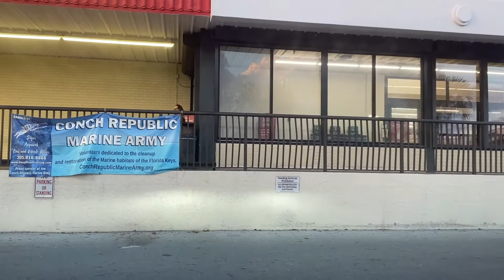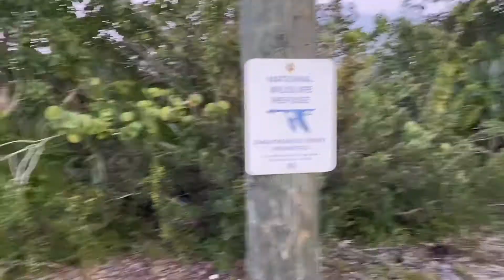Feeling Thankful For Tesla Speed Aware Cruise Control (On Key Deer Blvd. in The Florida Keys!!!)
It has been a year since we had our "Feeling Thankful" series were we posted 30 videos about features of our Tesla that we are thankful for in 30 days back in November of 2019 when we lived in Las Vegas, Nevada.

Well, we are STILL THANKFUL for all the amazing features of our Tesla during this Thanksgiving season in 2020.

Last year in our 30 Feeling Thankful video series we did not post a video about the speed aware cruise control, so today we are talking about this feature.  While we don't use speed aware cruise control nearly as much as Autopilot, there are some roads ... like  Key Deer Blvd. in Big Pine Key in the lower Florida Keys ... that are just perfect for speed aware cruise control!  I used speed aware cruise control on this road all the time to keep the endangered species of the key deer of Florida safe.  And also to avoid getting speeding tickets from the Monroe County Sheriff Dept. officers that often set up speed traps on this road.  Watch this video to learn more!!!

If you already love Tesla, if you are thinking about buying a Tesla, or you are just curious about electric vehicles in general, then TesLUCKY is the YouTube channel for YOU!!!  All of our videos are Tesla related.

We post on average about once a week.  Subscribing to our channel is an easy and free way to support our channel as we try to put out positive and useful information into the world about our Tesla ownership experience.  And we are having fun doing it!

Follow Lucky on Instagram:  @RealTesLUCKY
Follow Lucky on Twitter:        @RealTesLUCKY